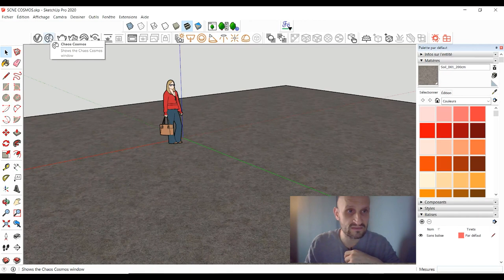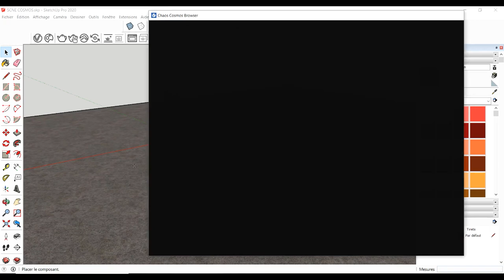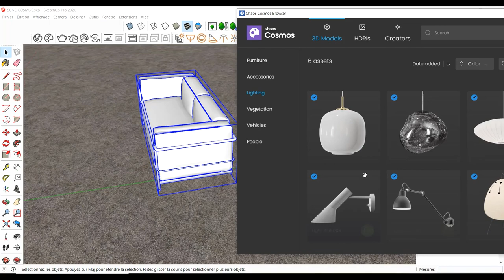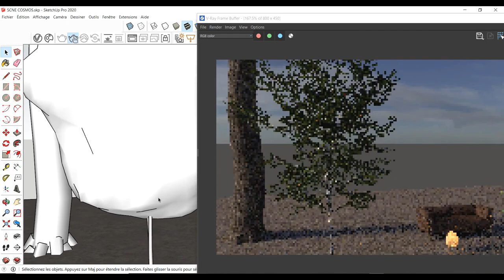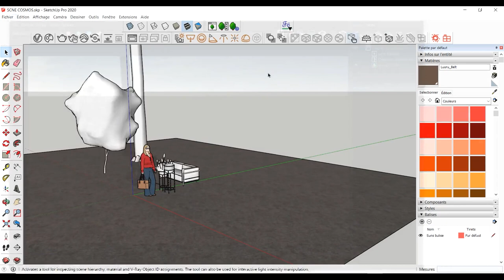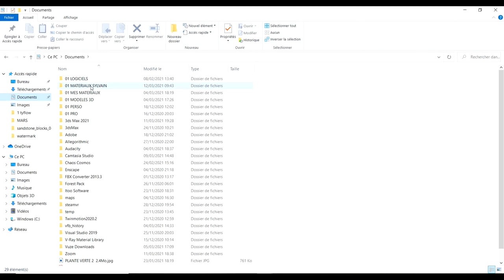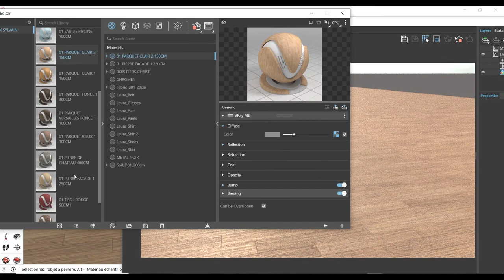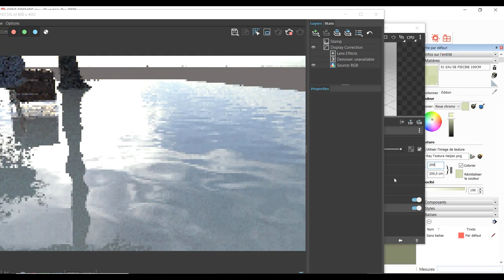Chaos COSMOS... GENIAL !!!!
Hello !
V-RAY dispose maintenant de sa propre bibliothèque d'objets 3D détaillés et prêts à être utilisés dans vos rendus 3D.
La qualité de ces objets est au TOP, notamment concernant les plantes, arbres, buissons et autres éléments de végétation.

De quoi s'amuser à faire de jolies images d'extérieurs !

Merci à celles et ceux qui soutiennent la chaîne sur TIPEEE  et /ou qui ont rejoint les membres de la chaine !

ou

  MERCI d'avance de vos retours et commentaire sur cette vidéos !

1. SketchUp généraliste

2. Spécialement pour les architectes et décorateurs

3. Spécialement pour les menuisiers et designers bois

💻 Le matériel informatique que j'utilise et dont je suis SATISFAIT:

1. Ma tablette graphique HUION

2. Ma carte graphique puissante fixe et surtout silencieuse

3. Le PC portable MSI que j'adore !

A bientôt !